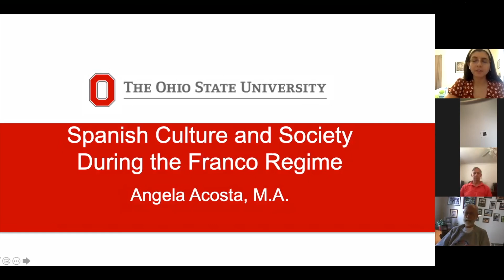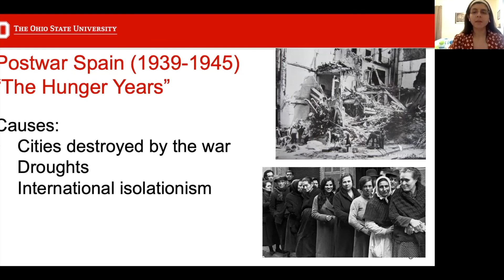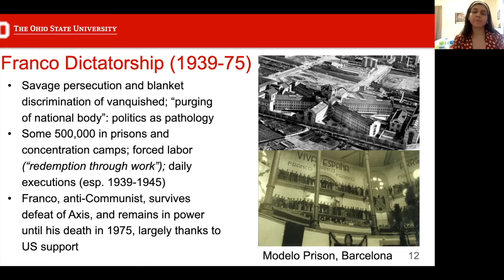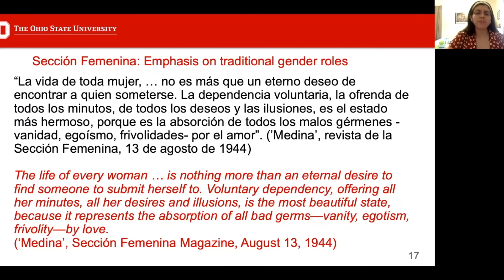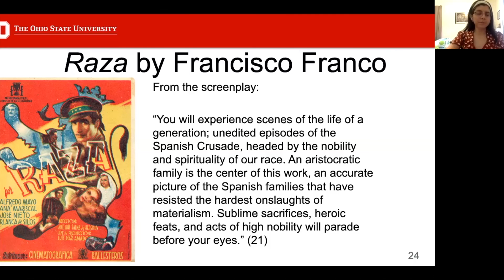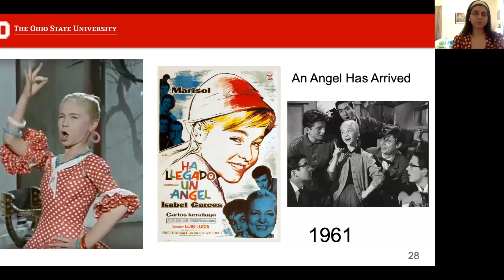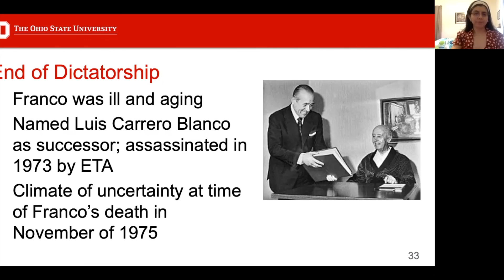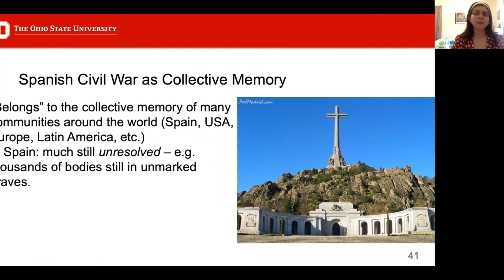The Franco Era - Spanish Culture and Society During the Franco Regime - July 15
Presenter: Angela Acosta—Angela is a Gainesville native who has defended her dissertation in the Iberian Studies Program at The Ohio State University. She has studied in Spain and will enlighten us about the war that tore Spain apart in the 1930’s and beyond.